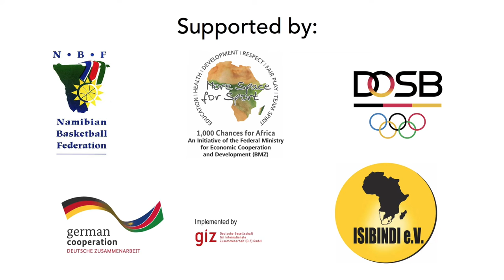Basketball Artists School: Eenhana-Trip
A short film about our trip to Eenhana (Ohangwena Region, Namibia)